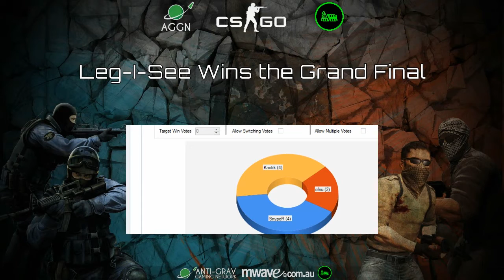CSGO: AGGN Grand Final: Leg-I-See vs Incept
The Grand Final takes place between the pros and the upstarts. You think this is going to be a whitewash? Think again! We go all the way to three maps to decide this one!

~~ There are audio sync issues so apologies for that ~~

MVP: Kaotic
Casters: Byza, Daman, Ej and SkribTV